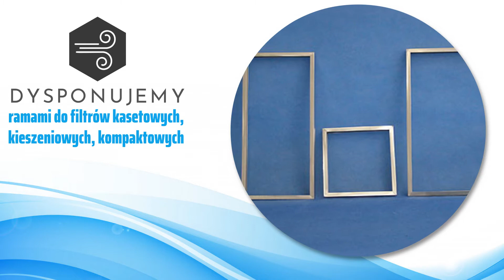Filtry powietrza Kutno SM-Filter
Nasza firma SM-Filter ma swoją siedzibę w Kutnie, w województwie łódzkim. Właścicielem firmy jest Sebastian Michalak, swoje usługi oferujemy od 2006 roku.

Zajmujemy się produkcją filtrów powietrza do urządzeń wentylacyjno – klimatyzacyjnych. Oferujemy wysokiej jakości artykuły, do ich produkcji wykorzystujemy solidne, sprawdzone materiały i technologie.

W sprzedaży posiadamy filtry kieszeniowe, kasetowe, panelowe, płaskie, tłuszczowe oraz filtry Andrae. Oferujemy filtry kompaktowe, filtry absolutne oraz filtry z węglem aktywnym.

Prowadzimy sprzedaż materiałów filtracyjnych z włókien syntetycznych i włókna szklanego. Oferujemy  ramy montażowe do filtrów.

Zapraszamy do skorzystania z naszej oferty! Więcej na